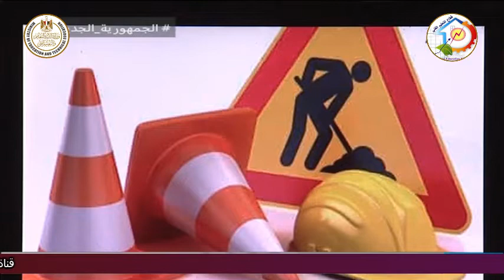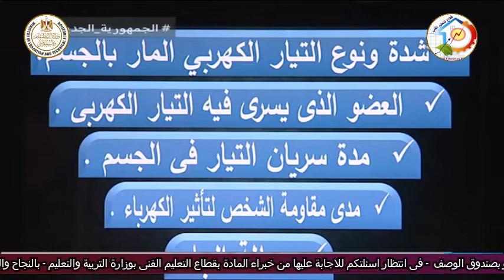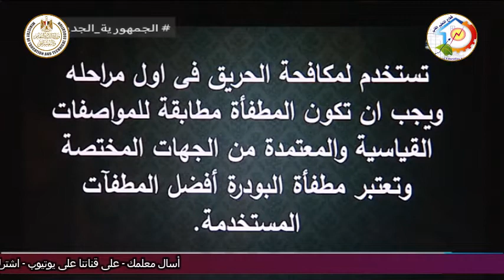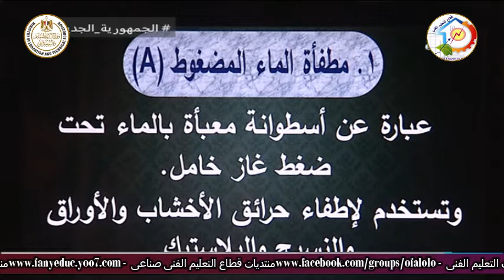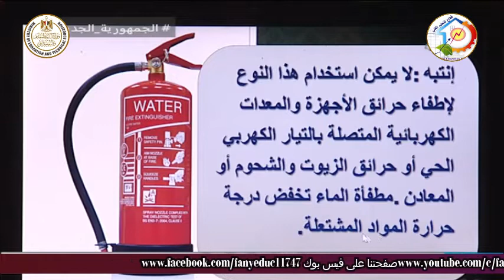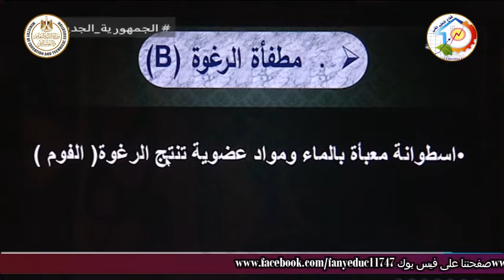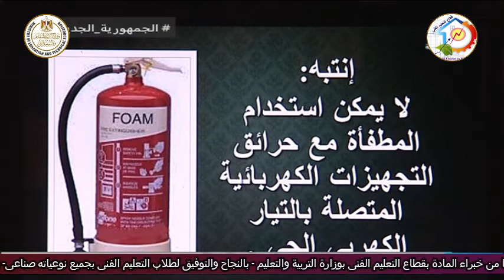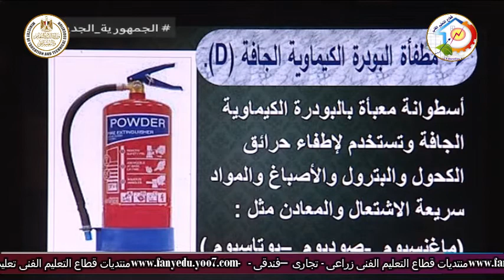التعليم الفنى - التعليم الصناعى - تركيبات ومعدات كهربية - المخاطر - أ محمود عبد العاطى